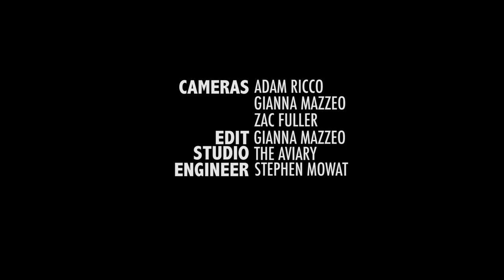Lurch & Chief | Fading Out | Live at The Aviary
Live Performance of 'Fading Out' taken from sophomore EP 'Breathe'
Film created by Gianna Mazzeo.